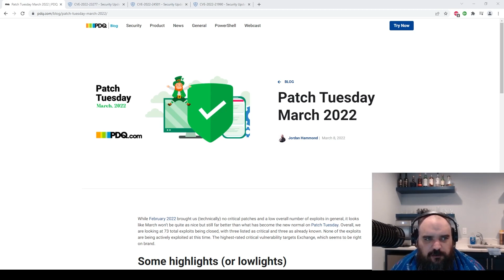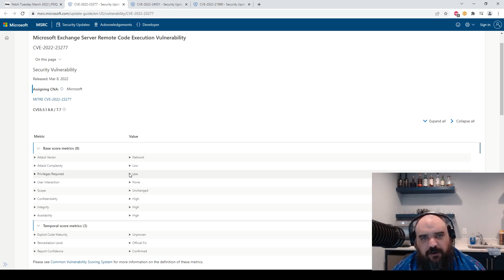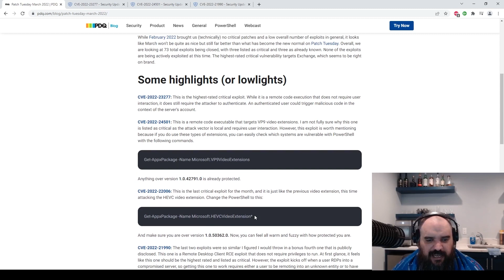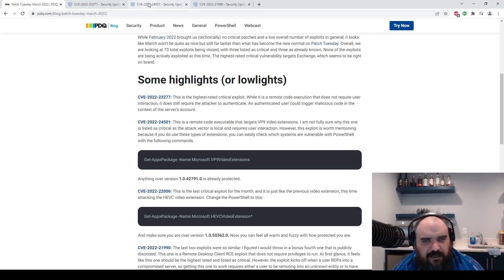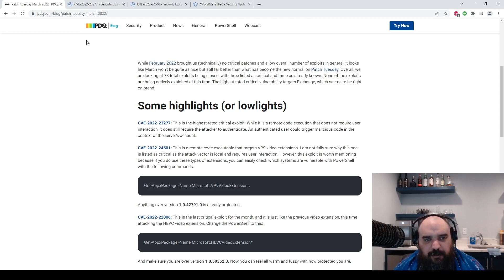Patch Tuesday March 2022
It’s time for the March 2022 Patch Tuesday recap. Microsoft announced a total of 73 exploits this month with three of those listed as critical and three exploits as already known. For this patch Tuesday report, we will discuss the following critical CVE’s;

CVE-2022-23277 Microsoft Exchange Server Remote Code Execution Vulnerability.
CVE-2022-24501 VP9 Video Extensions Remote Code Execution Vulnerability
CVE-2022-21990 Remote Desktop Client Remote Code Execution Vulnerability

You can find more information about these and other vulnerabilities in our Patch Tuesday blog post;

0:00 Intro
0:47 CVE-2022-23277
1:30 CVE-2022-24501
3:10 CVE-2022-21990